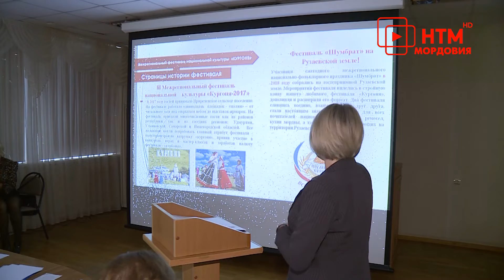Круглый стол. "Тюштянь налксемат"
23 октября в Саранске в рамках работы 7 съезда межрегиональной общественной организации мордовского (мокшанского и эрзянского) народа  состоялся круглый стол, посвященный национальным играм «Тюштянь налксемат».